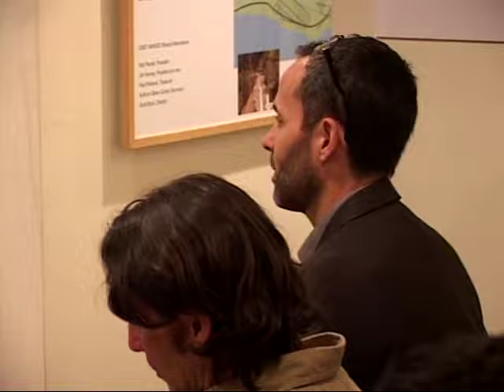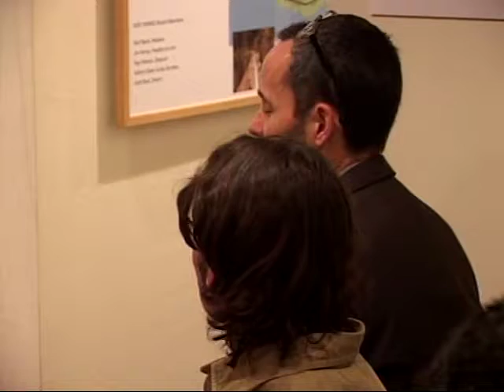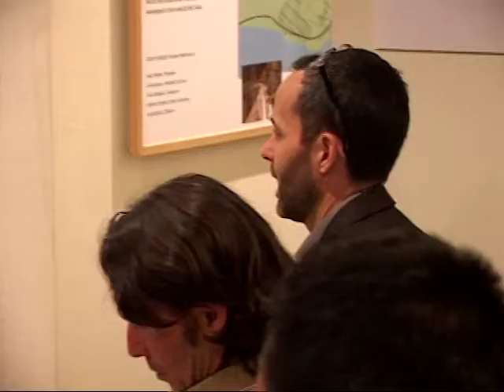MWSD 4/5/18 - Montara Water & Sanitary District Meeting - April 5, 2018